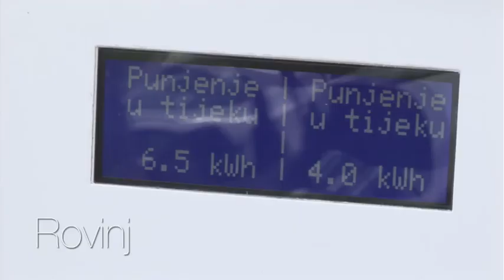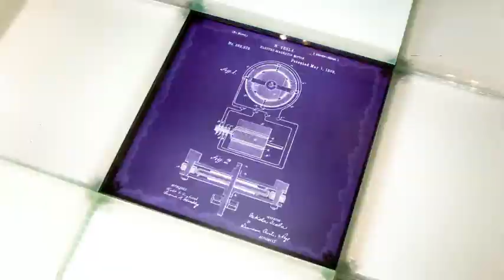Tesla Rally - utrka električnih vozila